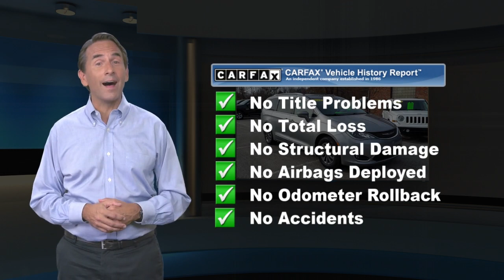Certified 2019 Chrysler Pacifica Touring L Plus, Norristown, PA JN007A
New Price! 2019 Chrysler Pacifica Touring L Plus FACTORY CERTIFIED, 3RD ROW SEATING, NAVIGATION, APPLE CARPLAY, ANDROID AUTO, HANDS-FREE BLUETOOTH, ALPINE AUDIO SYSTEM, REAR ENTERTAINMENT SYSTEM, PANORAMIC SUNROOF, SURROUND VIEW CAMERA, POWER LIFTGATE, KEYLESS ENTRY, FRONT DUAL-ZONE CLIMATE CONTROL, REAR CLIMATE CONTROL, LEATHER, HEATED FRONT SEATS, HEATED SECOND ROW SEATS, POWER PASSENGER SEAT, HEATED EXTERIOR MIRRORS, HEATED LEATHER WRAPPED STEERING WHEEL, LOCAL TRADE, 17"x 7.0"Polished Aluminum Wheels, 360 Surround View Camera System, A/V remote, Adaptive Cruise Control w/Stop & Go, Advanced Brake Assist, Advanced SafetyTec Group, Alloy wheels, Apple CarPlay/Android Auto, Automatic High Beam Headlamp Control, Automatic temperature control, Blind Spot & Cross Path Detection, Brake assist, CD player, Delay-off headlights, Dual front impact airbags, Dual front side impact airbags, Electronic Stability Control, Entertainment system, Front dual zone A/C, Front fog lights, Full Speed Forward Collision Warning Plus, Fully automatic headlights, Hands Free Power Liftgate, Hands Free Sliding Door & Liftgate Group, Hands Free Sliding Doors, Headphones, Heated front seats, Heated rear seats, Lane Departure Warning Plus, Navigation System, Parallel & Perp Park Assist w/Stop, ParkSense Front/Rear Park Assist w/Stop, ParkView Rear Back-Up Camera, Passenger seat mounted armrest, Perforated Leather Trim Bucket Seats, Power driver seat, Power Liftgate, Power Open/Close Shade, Power passenger seat, Power windows, Quick Order Package 27J, Radio: Uconnect 4C Nav w/8.4"Display, Rain sensing wipers, Rain Sensitive Windshield Wipers, Rear air conditioning, Rear reading lights, Rear window defroster, Rear window wiper, Remote keyless entry, Speed control, Spoiler, Steering wheel mounted audio controls, Telescoping steering wheel, Tilt steering wheel, Tri Pane Panoramic Sunroof, Variably intermittent wipers. CARFAX One-Owner.FCA US Certified Pre-Owned Details:* Includes First Day Rental, Car Rental Allowance, and Trip Interruption Benefits* Warranty Deductible: $100* 125 Point Inspection* Vehicle History* Roadside Assistance* Powertrain Limited Warranty: 84 Month/100,000 Mile (whichever comes first) from original in-service date* Transferable Warranty* Limited Warranty: 3 Month/3,000 Mile (whichever comes first) after new car warranty expires or from certified purchase dateCALL TODAY TO CHECK AVAILABILITY AND OPTIONS. COME IN FOR A TEST DRIVE.LIFETIME PA STATE INSPECTIONS. FREE ENROLLMENT IN OUR LOYALTY CLUB. FREE CARFAX VEHICLE HISTORY REPORT. COMPETITIVE & FLEXIBLE FINANCING. TRANSPARENT SALES PROCESS - NO FAST TALK.Awards:* 2019 KBB.com 12 Best Family Cars

[RLVID:4693:2b20e75c0c6ad5c3:c37e4df6638b50fb:1]